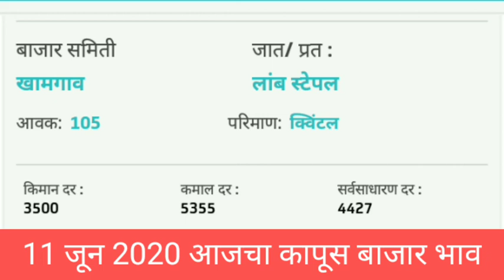11 जून 2020 आज आलेला कापूस बाजार भाव / kapus bajar bhav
कापूस बाजार भाव / kapus bajar bhav / cotton market riport / 11/06/2020

या विडिओ मार्फत आपण जाणून घ्या बाजार भाव

कापूस भाव / कापूस मार्केट / कापूस भाव / कापूस बाजार भाव  2020 / कापूस बाजार भाव आजचे / महाराष्ट्र कापूस बाजार भाव / अकोला कापूस बाजार भाव / यवतमाळ कापूस बाजार भाव / kapus bajar bhav / today kapus bajar bhav
आजचे कापसाचे भाव ,
Kapus bhav 2020,
Cotton market rate,
आजचा महाराष्ट्रातील कापूस रिपोर्ट,
कापूस भाव कधी वाढनार,
कापूस भाव सागा,
Kapus bajar bhav,
Kapus bajar,
Kapus bhav,
Kapus market,
Kapus rate ,
Kapus bajar bhav india,
Kapus bhav live,
Kapus bajar bhav news,
Kapus rate in maharashtra,
Kapus bajar samiti,